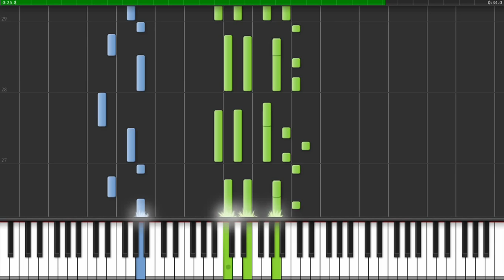How to play Pop Goes The Weasel (Nursery Rhyme) on piano